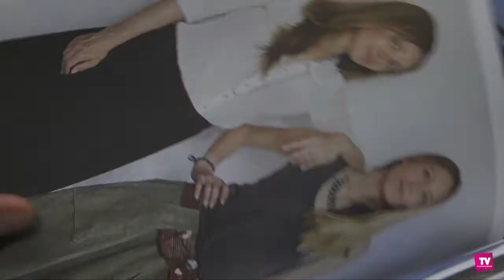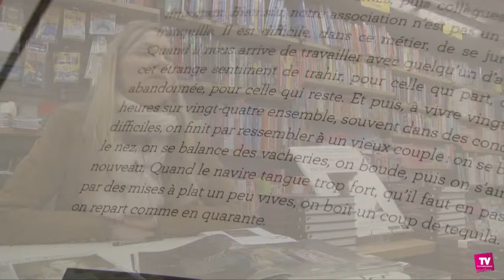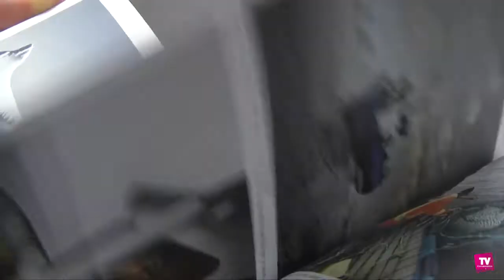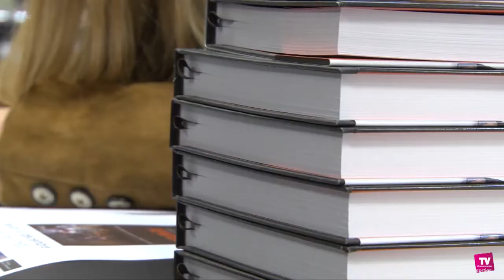"Profession Reporters", un livre sur les coulisses des reportages écrits par Véronique de Viguerie.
: Avec son métier, Véronique de Viguerie est amenée à voyager à travers le monde, dans des pays souvent en guerre. Afghanistan, Nigéria, Kurdistan... avec franchise et humour et surtout avec son double de voyage, la journaliste carcassonnaise nous retrace les coulisses de ses reportages, l'envers du décor des écrits et des photos.

Profession Reporters, de Manon Quérouil-Bruneel et Véronique de Viguerie, deus baroudeuses en terrain miné, aux éditions de la Martinière.